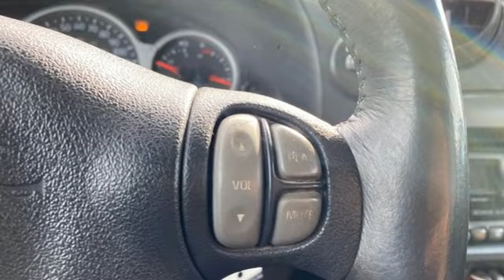Used 2001 Pontiac Aztek Rochester MN Winona, MN XB9630 - SOLD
Year: 2001
Make: Pontiac
Model: Aztek
Trim: Base
Engine: 3.4L V6 SFI
Transmission: 4-Speed Automatic with Overdrive
Color: Red
Interior: Dark Gray
Mileage: 178564
Stock #: XB9630
VIN: 3G7DA03EX1S527865
Recent Arrival! 2001 Maroon Pontiac Aztek Cruise Control, ABS brakes, Front fog lights, Illuminated entry, Ridge Cloth Seat Trim, Split folding rear seat, Tachometer, Tilt steering wheel.brbrOdometer is 23197 miles below market average! 19/26 City/Highway MPGbrbrThank you for taking the time to look at this outstanding 2001 Pontiac Aztek. We look forward to earning your business!

Address:
4900 Highway 52 North